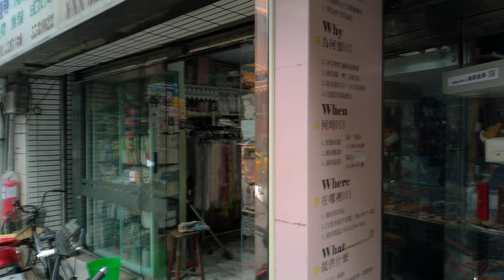walking in taiwanⅠTaipei Dihua StreetⅠASMRⅠ4K